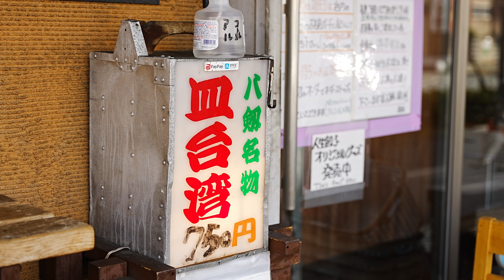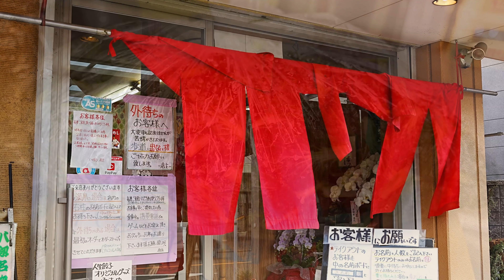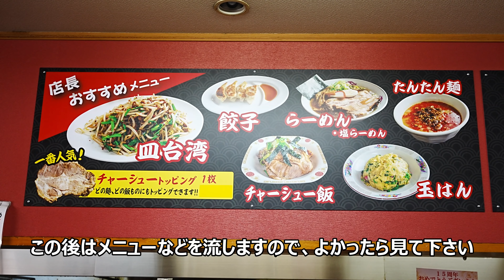【仕込み密着】巨大チャーシューと皿台湾ラーメンが人気の名古屋町中華「人生餃子」【オリジナルメニュー巡り】wok cooking Japanese food ramen in Nagoya ASMR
見たこともない巨大なチャーシューを乗せて頂く「皿台湾」。旨辛なその味の虜になってしまいそう。

目次
0:00 オープニング
1:31 チャーシューなどの仕込み
13:05 開店・調理
30:02 実食
34:07 メニュー

営業時間
１１：００ーL.O１３：３０
スープが売切れ次第終了
１７：３０ーL.O２０：３０

※電話での予約注文は受け付けていません。
持ち帰りの場合もウェイティングボードに名前を記入し、順番が回って来てからの注文になります。注文数の制限もあります。

定休日
月・第4木曜日